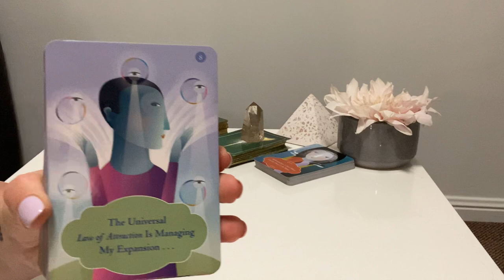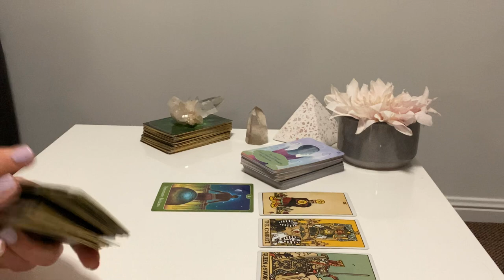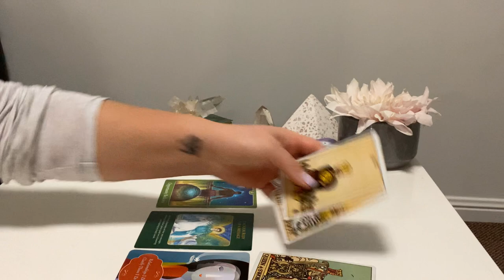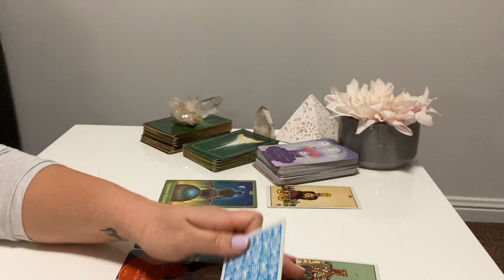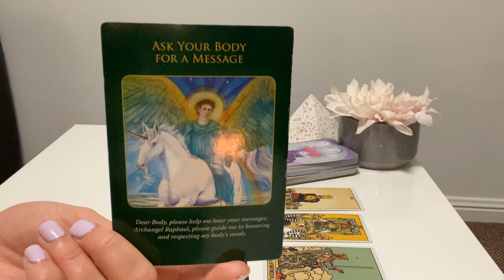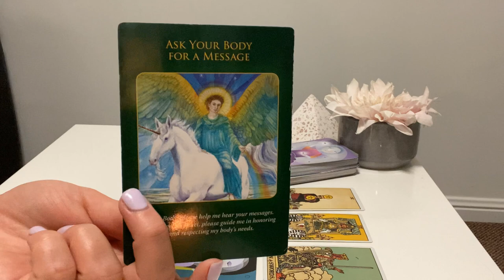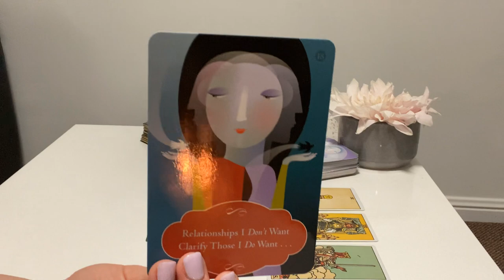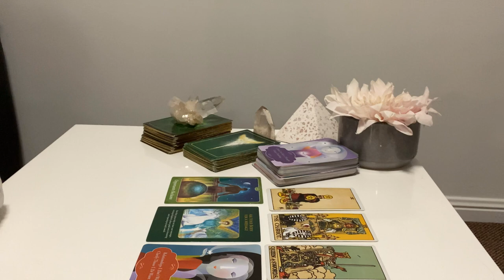CANCER ♋️ SPEND MONEY TO MAKE MONEY - Weekly Forecast- 12.07.2020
Cancer Weekly Tarot Forecast - General, Love & Health

Cancer Weekly Forecast 2020, Cancer Tarot Reading, Cancer 2020, Cancer General Tarot Reading, Cancer Love Tarot Reading, Cancer Love 2020 Tarot Reading, Cancer Yearly Tarot Reading